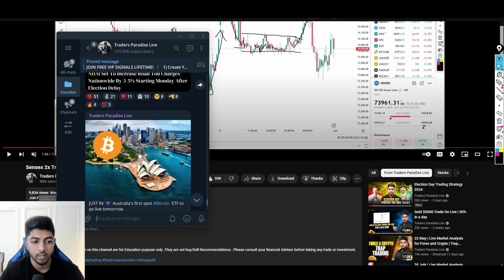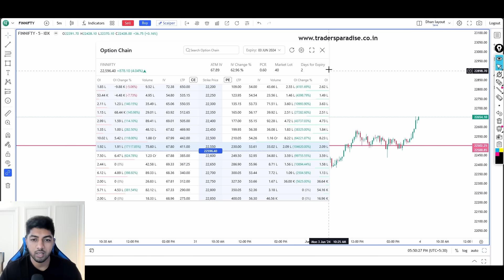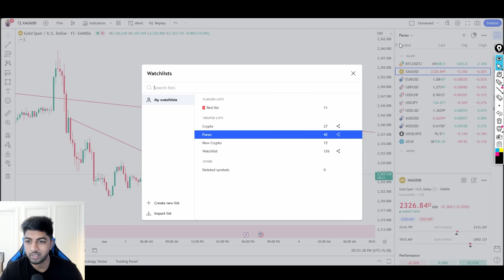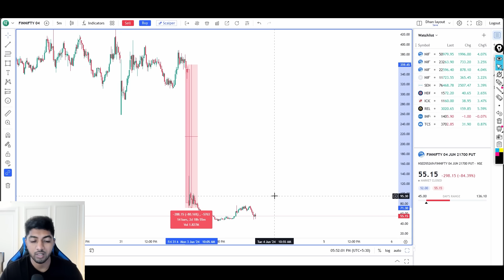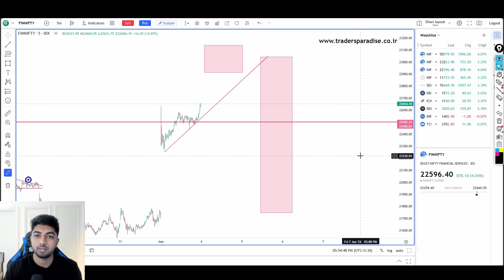Market crash on 4 June? Analysis and Gameplan on Election Day